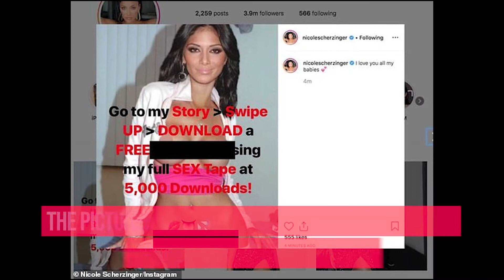Nicole Scherzinger Instagram Hacked with Fake Nudes | Gossipo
Nicole Scherzinger looks downcast as she's seen for first time since Instagram hack